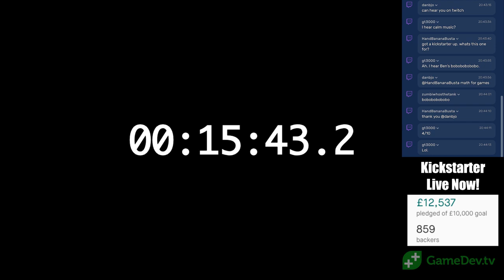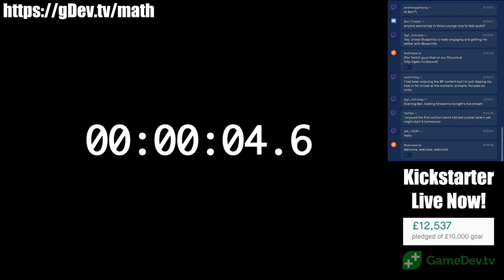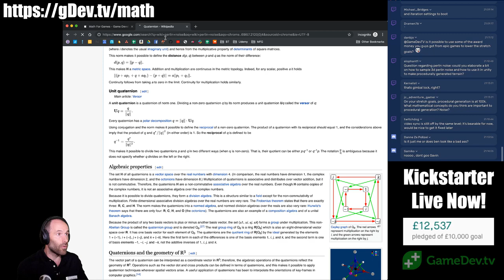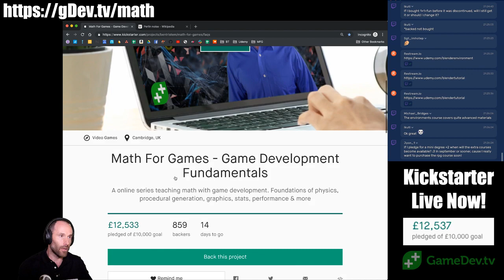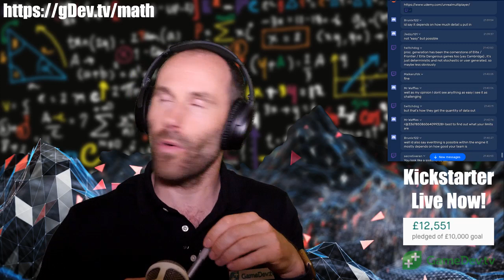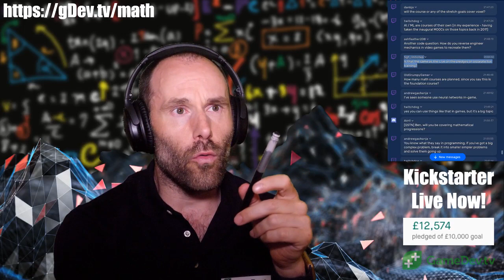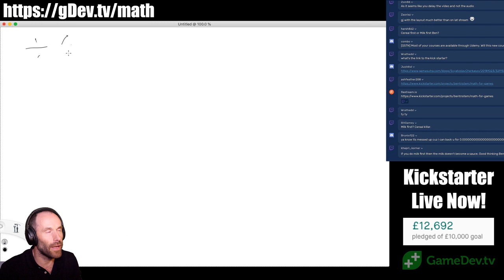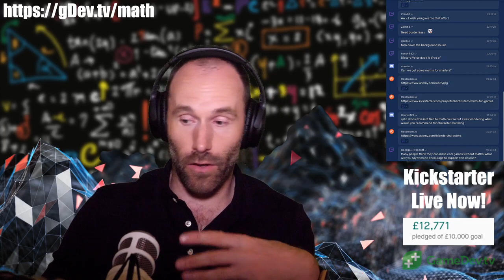Math For Games Kickstarter Livesteam #3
Ben Tristem, founder of GameDev.tv answers your questions about basic math, especially as applied to Vvideo Games.